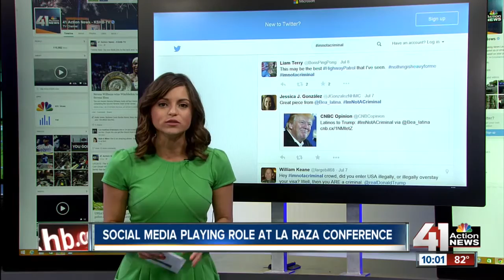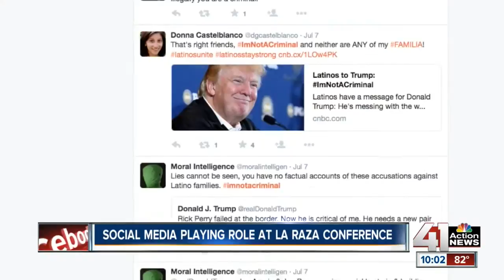Latinos use the power of social media to tell Donald Trump: "I'm not a criminal"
41 Action News, KSHB, brings you the latest news, weather and investigative reports from both sides of the state line.